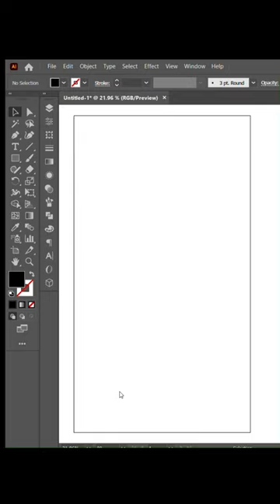Desert Painting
Read the caption 👇👇👇
Tools:
1.Rectangular Tool (to draw the cactus tree, and also to draw the outer frame of the painting)
2.Pin Tool (to draw sand mountains)
3.Ellipse Tool (to draw the sun)
4.Shape Builder Tool (to draw the final shape that we need)
5.Final effect (Distort---Diffuse Glow)